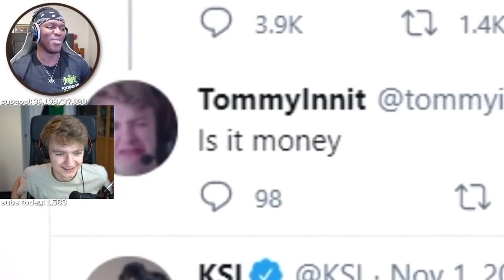Tommyinnit Wholesome Moments